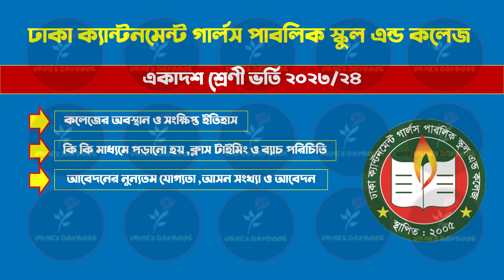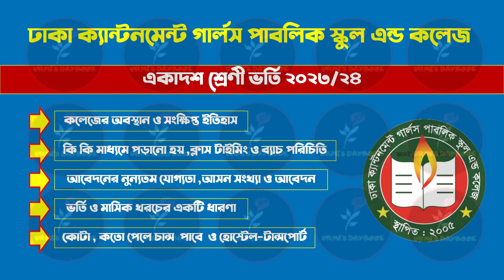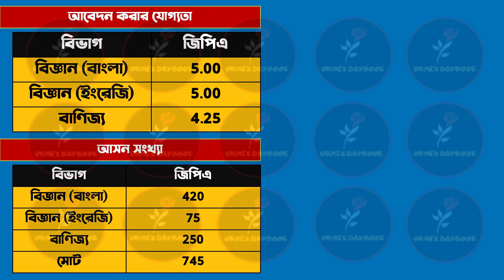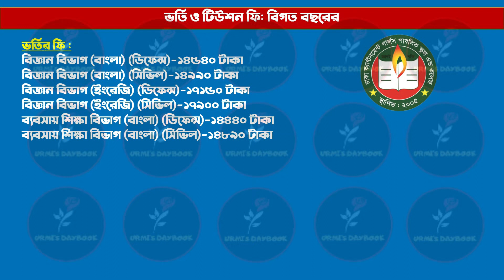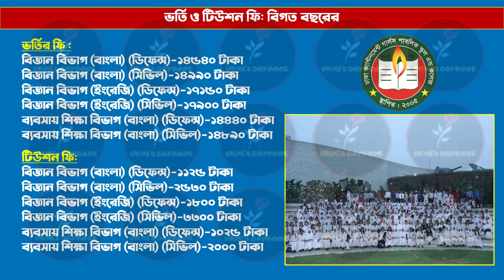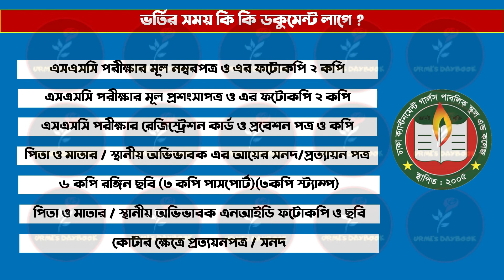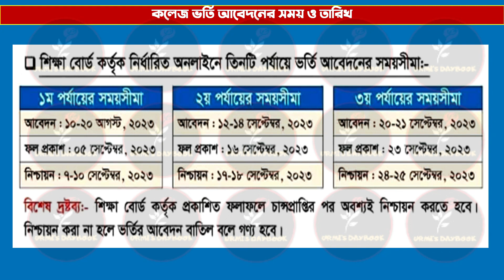Dhaka Cantonment Girls' Public School & College Notice 2023-24| ঢাকা ক্যা: গার্লস কলেজ|HSC Admission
Dhaka Cantonment Girls' Public School & College Notice 2023-24| ঢাকা ক্যা: গার্লস কলেজ|HSC Admission 2023|Dhaka Cantonment Girls' Public School & College | ঢাকা ক্যান্টনমেন্ট গার্লস পাবলিক স্কুল এন্ড কলেজ| Xi Admission 2023|HSC Admission 2023-24

Dhaka Cantonment Girls' Public School and College started its journey in August 2005 with a view to creating dynamic womenfolk for future Bangladesh. Lt Col Md Zahid Hossain, AEC (Retd as Brig Gen) was posted as first Principal. Initial works were started under the supervision of AHQ Education Directorate. Brig Gen Md. Golam Hossain the then Comd, Army Sig Bde was nominated as the first Chairman of the Governing Body of the institution by the then Chief of Army Staff.

First admission test was arranged in Dec 2005. Classes were started from 1 January 2006 with 17 Sections from class II to VII. The school was formally inaugurated by Chief of Army Staff Gen Moin U Ahmed, ndc, psc on 02 March, 2006.

Presently Brig Gen Kazi A S M Arif, afwc, psc is the Chairman of the GB and Lt Col Md Rezaul Islam, psc, AEC is the Principal of the institution. Currently Principal, Vice Principal, 03 Coordinators, 92 teachers, 17 Office Staffs and 41 MLSS are working here. The classes are being conducted from Nursery to class XII in Bangla Version and Nursery to class VII in English Version (Day Shift). English Version (National Curriculum) was inaugurated in 2008
😎Let’s connect:
My another channel:
Bongo foodies: